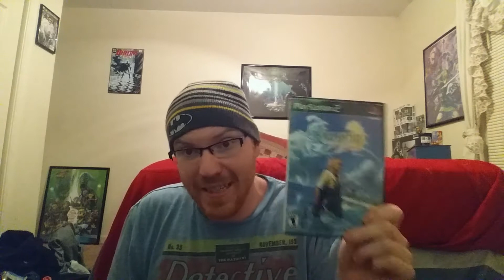Assassin's Creed Syndicate n other Issues.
My thoughts on Assassin's Creed Syndicate n other things.